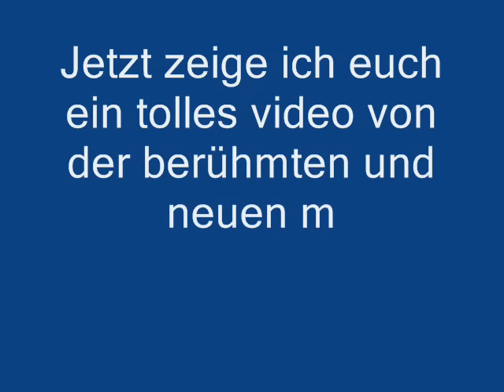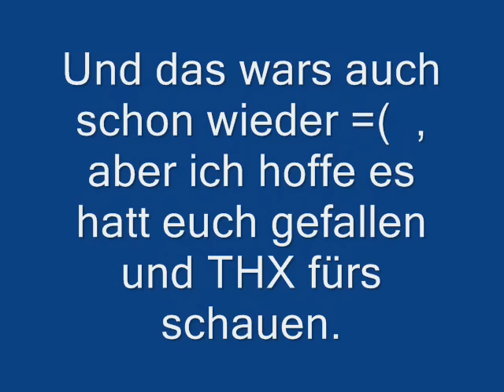Metin2 Grotte Der Verbannung im OT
Ich zeig euch die Grotte Der Verbannung Im OT . (P-Server , newlongju)